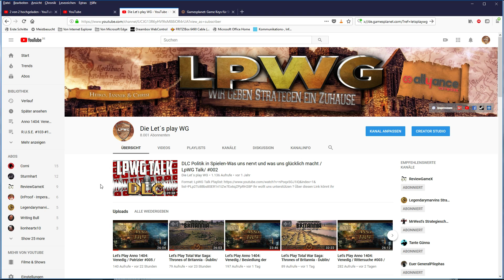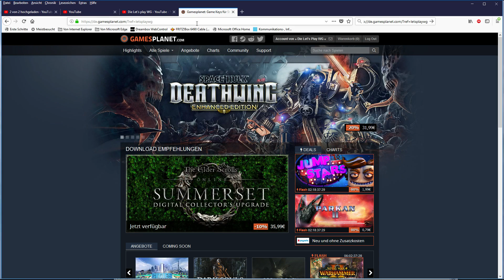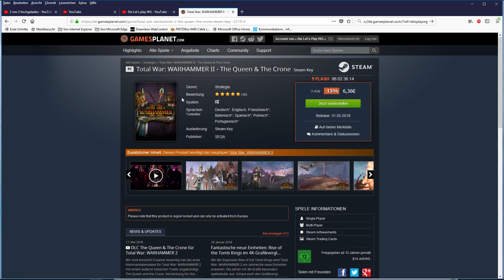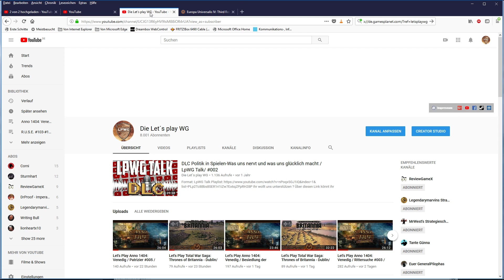Vielen Dank für 8000 Abos / Gamesplanet-Partnerschaft / Ausblick